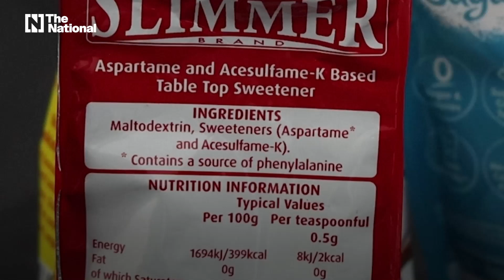What is aspartame?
This is everything you need to know about the popular sweetener used in a variety of food items